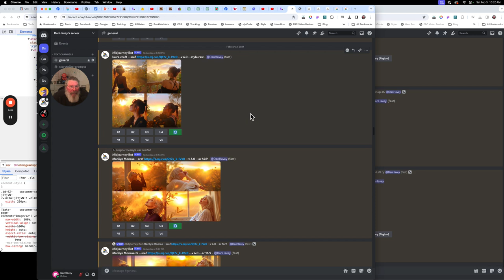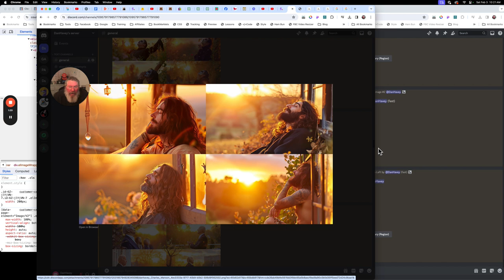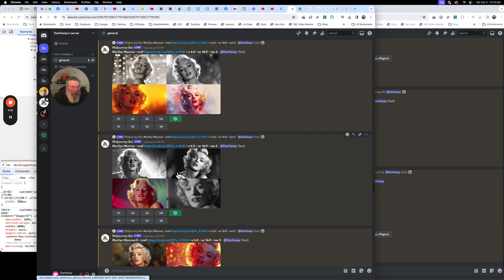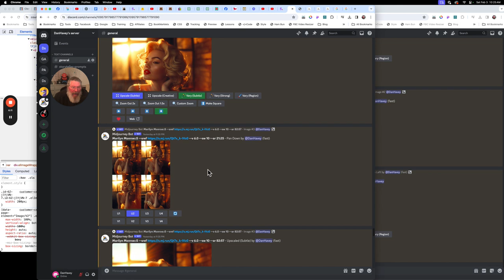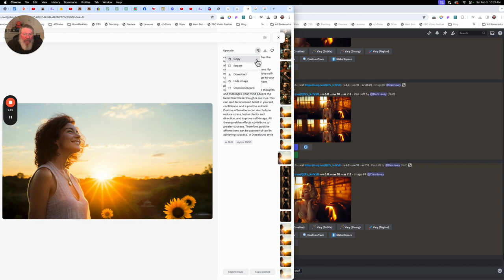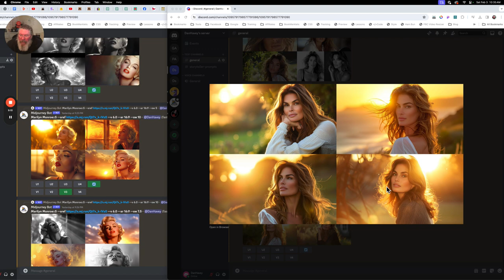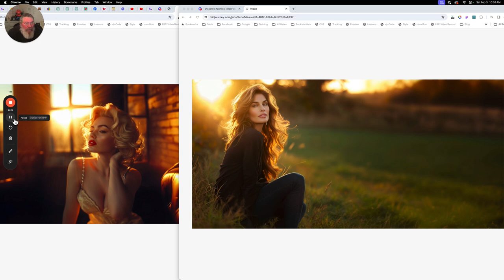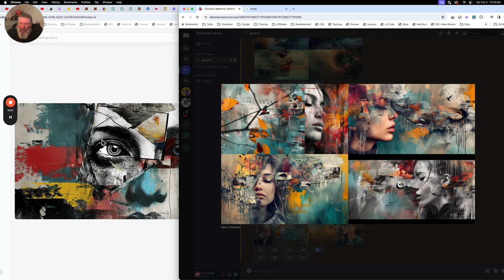How to Create Stunning AI Art Mashups with MidJourney!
Welcome back! This is Dan Havey with another AI quick tip. Today, we're diving into MidJourney on Discord to mash up some images. We'll start with a base image and combine it with an iconic figure like Marilyn Monroe. By the end, we'll have a unique piece of art, and I'll show you how to get there step-by-step.

First, let's talk about what I've already done. Inspired by a video from Tim at Theoretically Media, I used an image mashup with Lara Croft. While I haven't seen those movies, the result was interesting. Next, I tried Marilyn Monroe, but the default style weight of 100 overpowered her features. Adjusting Marilyn's weight to five didn't help much, so I explored more mashups with different figures like Marilyn Manson and Charles Manson. Some results were spot-on, while others, like AOC, were less recognizable.

To refine the process, I experimented with different style weights. Setting the style weight to zero completely removed the influence of the reference image, resulting in classic Marilyn Monroe shots. Gradually increasing the style weight to 10 or 20 balanced the original image's characteristics with Marilyn's features. By tweaking these settings, I found a blend that captured both elements effectively.

Moving forward, I decided to upscale and pan the image to enhance its composition. By selecting parts with the least distorted features, I created a more balanced and aesthetically pleasing final image. I replicated this process with Cindy Crawford, adjusting the style weight to capture her likeness more accurately. Despite some challenges, the final results were satisfying.

To take things a step further, I mashed up two different images: a woman with flowers in front of her face and a Pablo Picasso piece. By adjusting the style weights of both images, I achieved varying levels of surrealism. This technique can be applied to mix any two images creatively, resulting in unique and intriguing art pieces.

That wraps up this video. If you have any questions, just let me know. Keep experimenting and having fun with these tools!